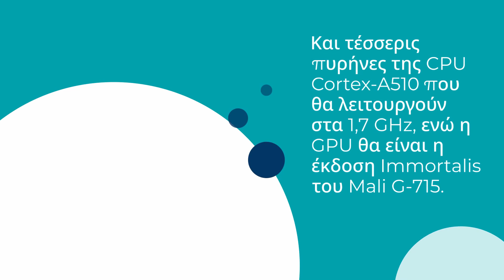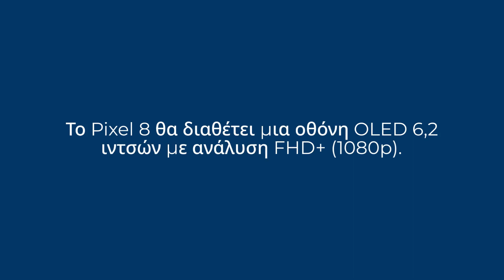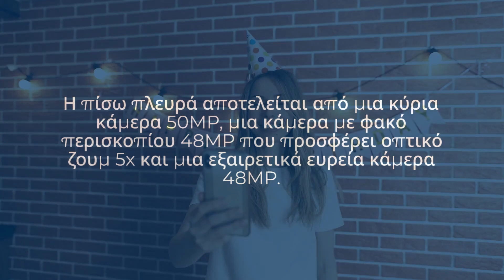Αποκαλύπτονται οι προδιαγραφές για το Tensor G3 SoC του Pixel 8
Λίγες μέρες πριν από την αποκάλυψη των τηλεφώνων Pixel 8 και Pixel 8 Pro, ένας υπάλληλος από ένα ανώνυμο κατάστημα λιανικής, ο M. Brandon Lee, έστειλε περισσότερα βίντεο που παρουσιάζουν τα τηλέφωνα.

Ο Lee μοιράστηκε αυτές τις πληροφορίες στο X, που περιλάμβαναν τις προδιαγραφές του chipset Tensor G3.

00:00 Εισαγωγή
00:20 Tensor G3 SoC
01:01 Ray tracing
01:55 Pixel 8 Pro
02:38 Android 14 προεγκατεστημένο